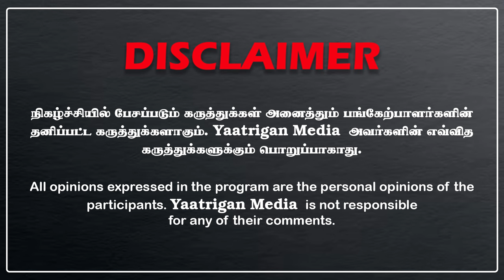எடப்பாடி சொன்ன ஓகே? கட்டையை போட்ட பி.கே! | ஆட்டம் முடிஞ்சே போச்சா?